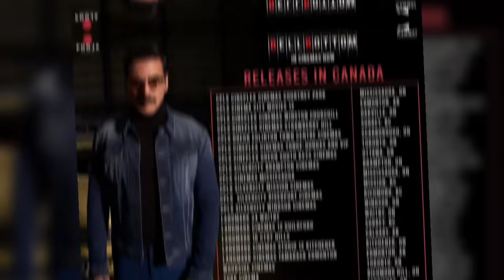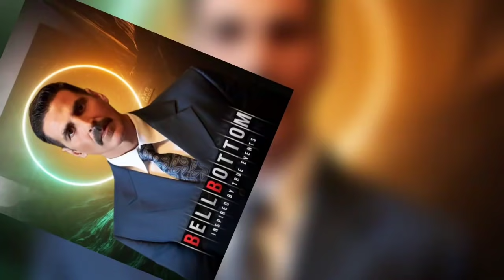Bell Bottom Collection, Bell Bottom Box Office Collection, Akshay Kumar, Bel Bottom Full Movie,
Bell Bottom  Collection,

BellBottom Box Office Collection, BellBottom Movie 1st Day Collection, Akshay Kumar,
BellBottom Movie Box Office Collection, BellBottom 2nd Day Collection,
BellBottom 3rd Day Collection,
BellBottom 4th Day Collection,
BellBottom 5th Day Collection,
BellBottom 6th Day Collection,
BellBottom 7th Day Collection,
BellBottom Box Office,
BellBottom Collection,
BellBottom Movie Collection,
BellBottom Movie Box Office,
BellBottom Hindi Collection,
 BellBottom Worldwide Collection, BellBottom Movie,
BellBottom Full Movie,
BellBottom 1st Day Collection,
BellBottom Movie Advance Booking, Akshay Kumar, Vaani Kapoor, Huma Qureshi, Lara Dutta,
BellBottom 1st (First) Day Box Office Collection
BellBottom box office collection,
BellBottom worldwide collection, BellBottom overseas collection,
BellBottom 1st day box office collection, BellBottom box office collection day 1, BellBottom 1st day worldwide collection, BellBottom 1st day overseas collection, BellBottom 1st day all india box office collection,
BellBottom all india collection,
BellBottom all india box office collection, BellBottom 1days collection,
BellBottom 1days worldwide collection, BellBottom 1 day overseas collection, BellBottom 1st week collection,
BellBottom 1 weeks collection,
BellBottom 1 weeks box office collection, BellBottom box office collection,
BellBottom movie box office collection, BellBottom movie collection,
BellBottom total collection,
BellBottom total collection till now, BellBottom box office collection till now, BellBottom total worldwide collection, BellBottom movie box office collection, BellBottom movie collection,
BellBottom collection,
BellBottom box office,
BellBottom box office record,
BellBottom all records,
BellBottom movie record,
BellBottom movie all records,
BellBottom movie,
Bell Bottom Third Day Box Office Collection, Bell Bottom Fourth Day Box Office Collection,
Bell Bottom Fifth Day Box Office Collection,

Sooryavanshi (2021)
Starring Akshay Kumar, Katrina Kaif, ajay devgan, Ranveer Singh, rohit Shetty,

Prithviraj Chauhan (2021)
Akshay kumar Manushi Chillar, Sanjay dutt, sonu sood,

Atrangi Re (2021)
Akshay kumar, Dhanush, Sara Ali Khan,

Rakshabandhan (2021)
Akshay kumar, Bhumi Pednekar, Anand L Ray,

Bachchan Pandey (2022)
Akshay kumar, Arshad Warsi, Kriti Sanon, Jacqueline Fernandez, Pankaj tripathi,

Cinderella (2022)
Akshay Kumar, Rakul Prit Singh,
Ratsasan Hindi Remake,

Bell Bottom Box Office Collection Day 11,
Bell Bottom Worldwide Collection,
Bell Bottom Real Box Office Collection,
Box Office Collection Of Bell Bottom Movie,